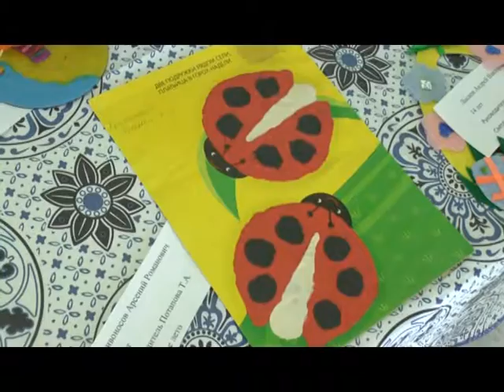Григорий Гладков - интервью со мной в Таганроге Часть 2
Григорий Гладков  Официальный Ютуб канал

Григорий Васильевич Гладков  (род. 18 июля 1953, Хабаровск, СССР) — советский и российский бард, композитор, Заслуженный деятель искусств Российской Федерации, член Союза композиторов и Союза кинематографистов России, член московского профкома драматургов. Автор большого количества песен для детей (рекордсмен Книги рекордов Гиннесса России по количеству выпущенных альбомов с песнями для детей.